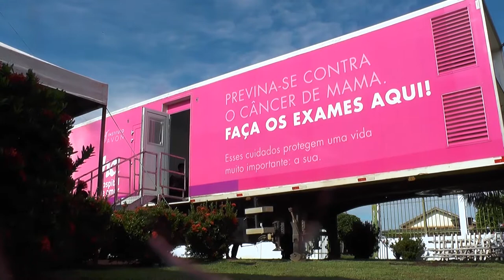Mulheres que fazem parte do CadÚnico terão oportunidade de fazer exame de mamografia em Ji Paraná